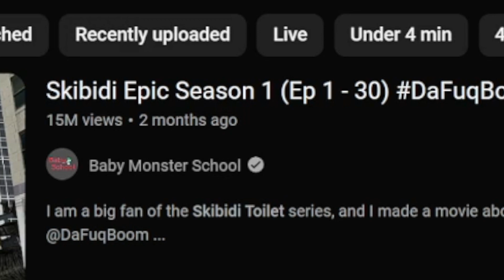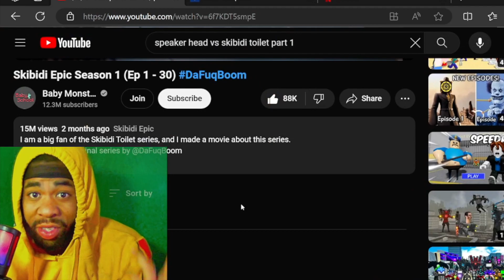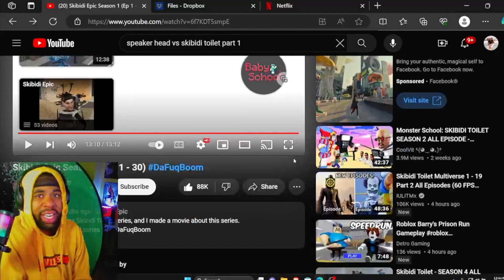FIRST TIME REACTING to Skibidi Toilet EPIC Season 1 (Ep 1 - 30)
INTRODUCTION SONG??

Welcome back to another video! Today we are reacting to skibiditoilet skibidi skibiditoiletreaction reactionvideo ! What did you guys think about the video!? Please leave your comments under below! Also, THANK YOU for tuning in!

I am a big fan of the Skibidi Toilet series, and I made a movie about this series.